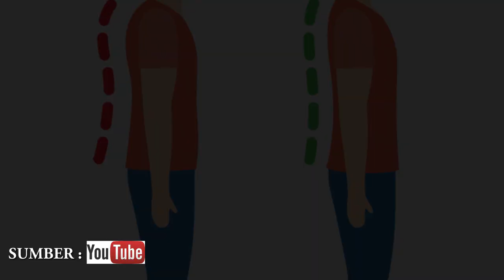TIPS TINGGI BADAN